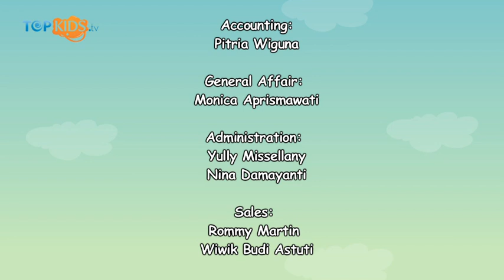Serunya Syuting Video Klip Super 7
Sobkids dan Seveners! Tiap nonton Super 7 tampil di televisi ataupun diatas panggung pasti selalu bikin senang ya! Mereka emang berbakat dan selalu beraktifitas!
Nah beberapa waktu lalu, Topkids diundang untuk melihat proses syuting video klip terbarunya Super 7 nih! Ga cuman itu aja loh, Topkids juga dapat kesempatan untuk ngobrol dengan mereka...

Salam Topkids!